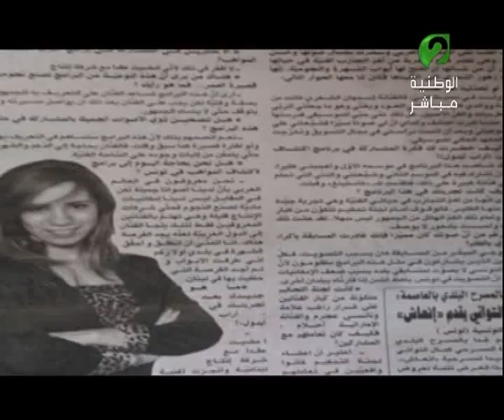" لمة 2 " ليوم 30 مارس 2015